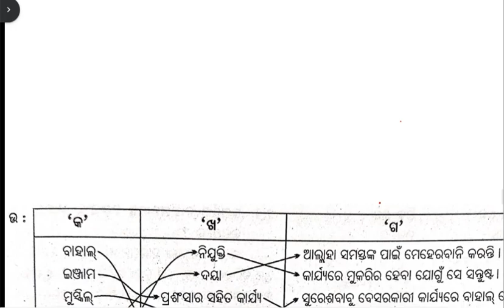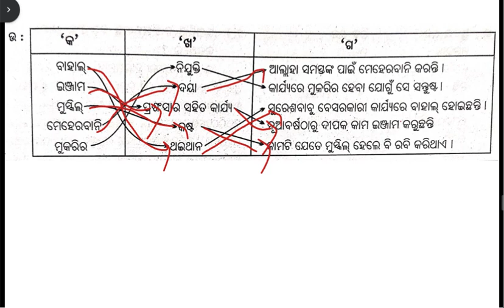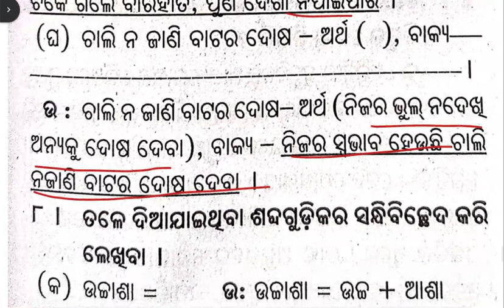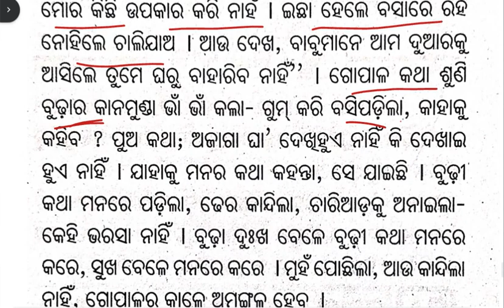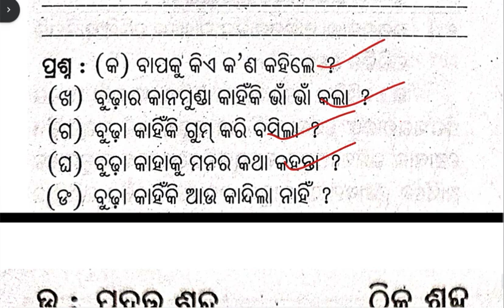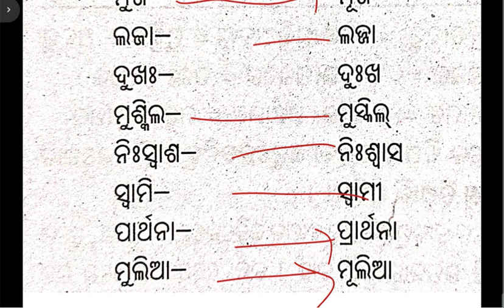8th class odia dakamunsi question answer / dakamunsi question answer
8th class odia dakamunsi question answer / dakamunsi question answer

8th class odia dakamunsi question answer , dakamunsi question answer
8th class odia brukhya mahatmya question answer , 8th class odia brukhya mahatmya